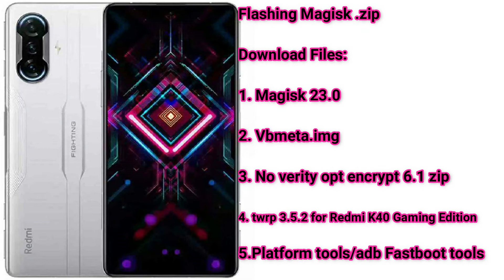Download free Twrp 3.5.2 to root Redmi K40 Gaming Edition (Ares)